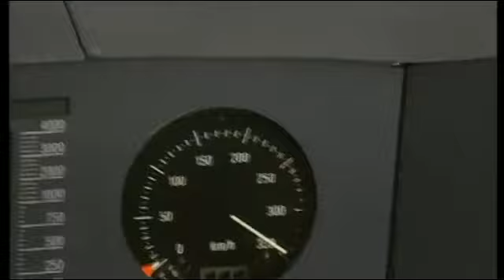ice3 368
Descrizione